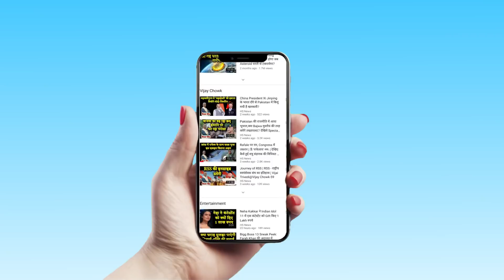Nirbhaya Case निर्भया के दोषी निर्दोष हैं!, देखिए दोषियों के वकील AP SINGH ने ये क्यों कहा | Hs news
क्या निर्भया को मिला इंसाफ ? ? ?  देखिए निर्भया के वकील AP SINGH ने चारों अभियुक्तो को फांसी की सजा दिए जानें  पर  क्या कहा ।
तो आखिरकार निर्भया के गुनहगारों की फांसी की नई तारीख आ ही गई. दिल्ली की पटियाला हाउस कोर्ट ने मुकेश, पवन, अक्ष्य और विनय की मौत के लिए मंगलवार 3 मार्च सुबह छह बजे का वक्त मुकर्रर किया है. पटियाला हाउस कोर्ट ने इससे पहले 22 जनवरी और एक फरवरी के लिए डेथ वॉरंट जारी किया था. अब तीन मार्च का ये तीसरा डेथ वॉरंट क्या आखिरी डेथ वॉरंट साबित होगा या फिर इस बार भी फांसी टलेगी?